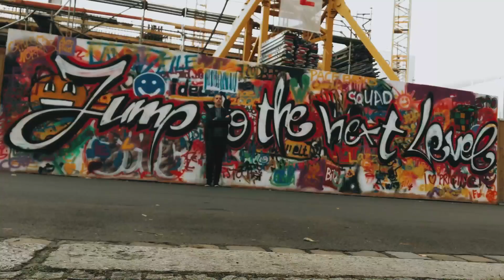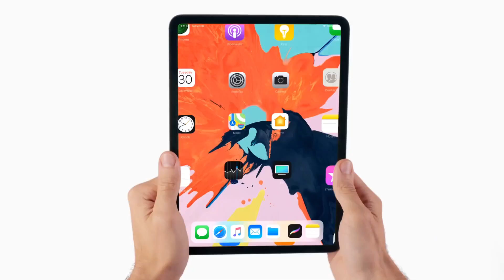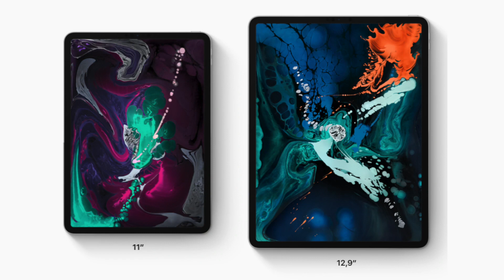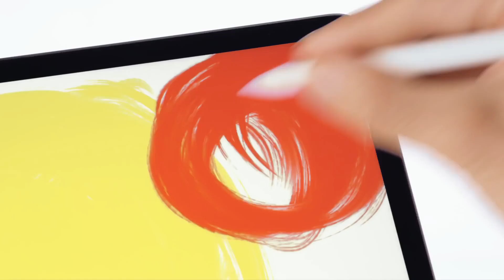iPad Pro 2018 : de 899€ à 2119€ de Pur Bonheur !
Ca y est Apple a officialisé son nouvel iPad Pro.

On l'attendait depuis longtemps et voilà qu'Apple a levé le voile sur son nouvel iPad Pro de 2018.

Son iPad le plus haut-de-gamme a été revisité pour se mettre à jour. Face ID, USB type C, un nouveau design plus actuel, jusqu'à 1To de stockage, nouveau stylet ... ce nouveau iPad Pro offre pas de nouveautés qui feront le bonheur des amoureux de la marque.

Haut-de-gamme oblige, les tarifs restent très élevés pour atteindre la somme de 2119€ pour la configuration la plus élevée.

En attendant pouvoir espérer vous le tester prochainement, voici ma vidéo de présentation. Enjoy !

MON ANCIEN MICRO CRAVATE (pas cher)

▶ ECRIVEZ-MOI:
Aurélien GRANET
Monsieur GRrr
49, rue de Ponthieu
75008 Paris